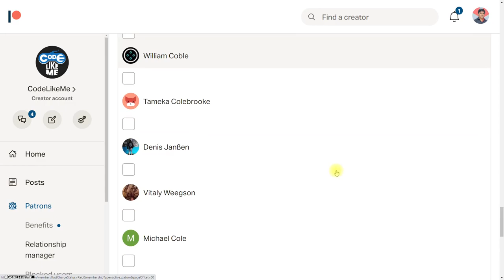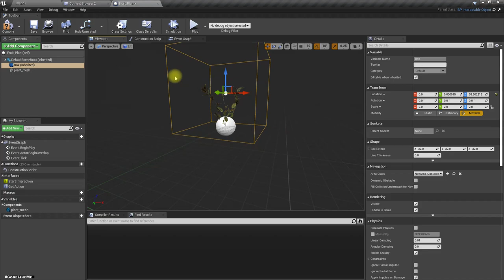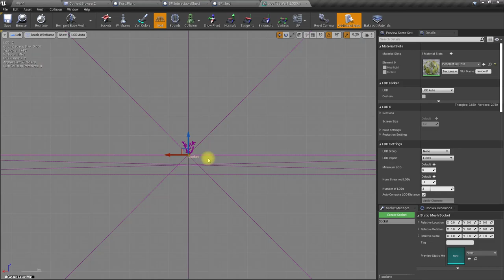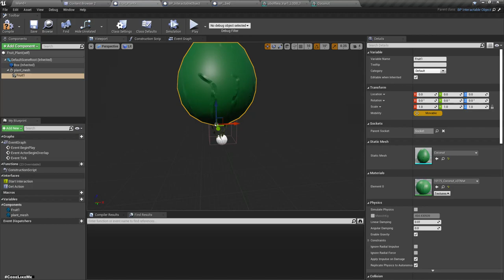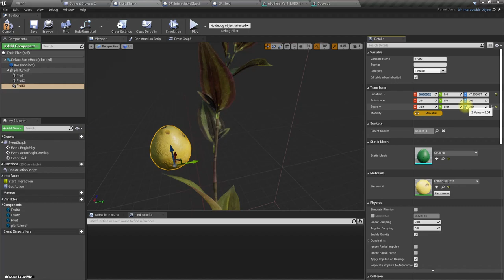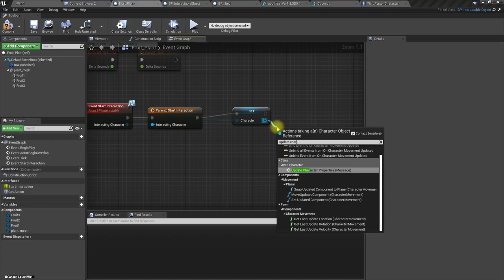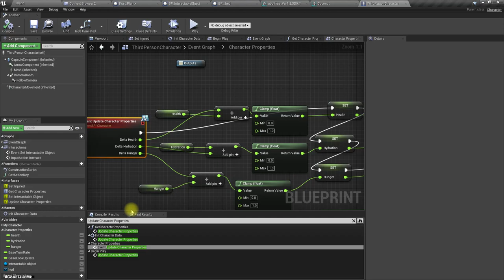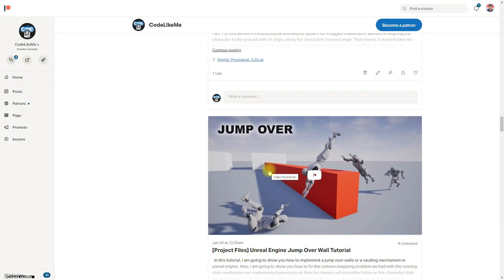Unreal Survival #13 - Fruit Plants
In this episode of unreal engine survival tutorial series,  I am going to implement a fruit plant where player can eat the fruits. When player eat fruits, it will increase the food bar level. Ad the fruits from the plant will be vanished. player can't eat again until they are replenished.